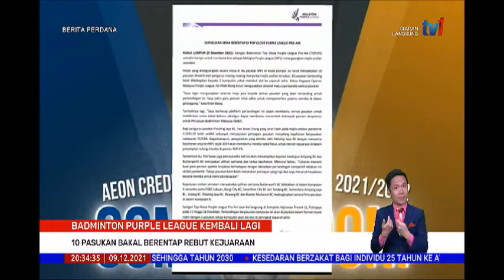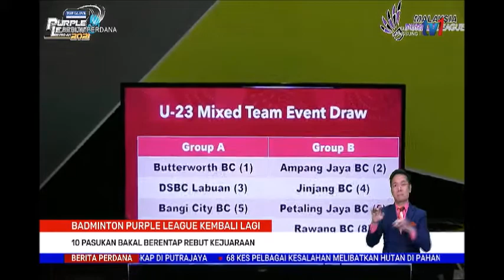9 DIS 2021 –BERITA PERDANA-BADMINTON PURPLE LEAGUE KEMBALI LAGI